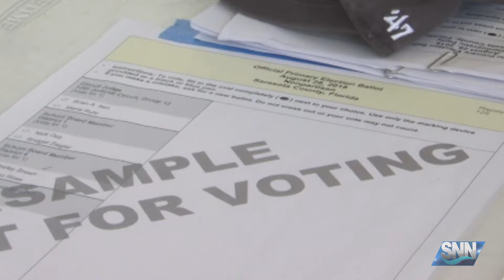SNN Commentary: Midterm Elections